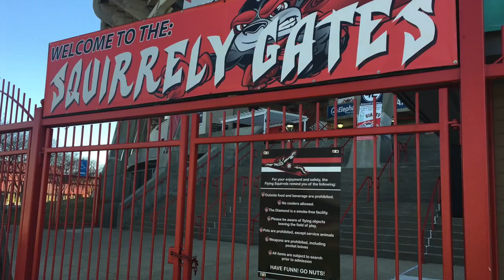Flying Squirrels The Diamond Opening Day